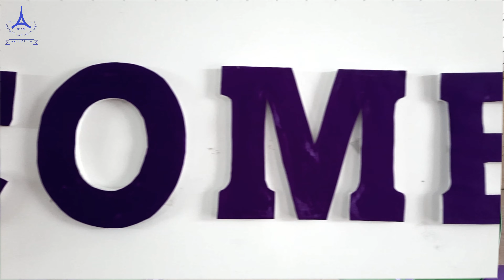Purple Day Celebration for LKG on 17.11.2023 (Friday)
Purple Day Celebration in Achyuta Public School on 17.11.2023 (Friday)
1. Purple has long been associated with wealth and royalty.
2. Purple is also associated with bravery.
3. Professional uses of purple convey high value and lofty goals.
4. Shades of purple communicate originality, brilliance and visionary thinking. Such ‘Purple’ qualities are imperative for creativity.
5. It’s the colour of fantasy and magic.
6. Purple creates a harmonious balance of a awareness and peace.